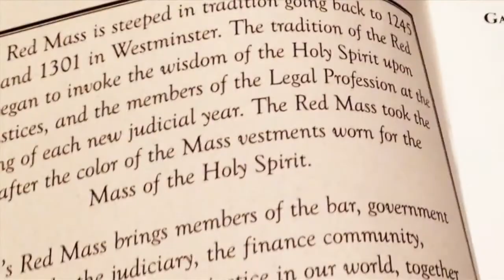Red Mass, Diocese of Gary, IN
Watch a brief video about the Red Mass in the Diocese of Gary, Indiana, sponsored annually by The Catholic Foundation for Northwest Indiana.  The Mass is followed by a free breakfast and educational seminar for the legal and financial professional communities.  All faiths welcome!